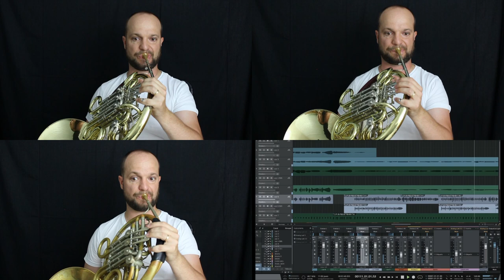The Final Countdown for French Horns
The Final Countdown for French Horns, Europe, by Florian Dzierla